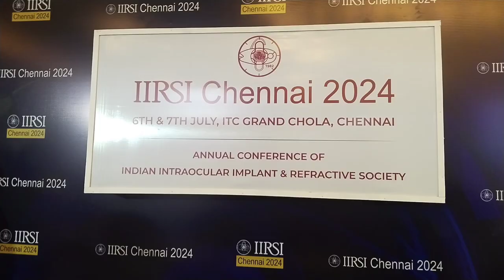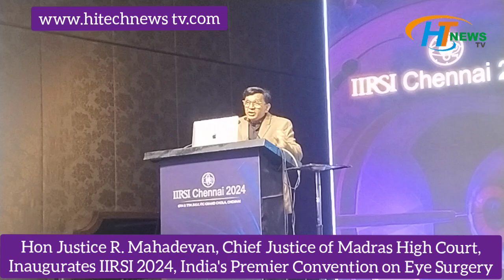Hon Justice R. Mahadevan, Chief Justice of Madras High Court, Inaugurates IIRSI 2024,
Hon Justice R. Mahadevan, Chief Justice of Madras High Court, Inaugurates IIRSI 2024, India's Premier Convention on Eye Surgery

Chennai, July 06, 2024: The two-day Indian Intraocular Implant & Refractive Surgery Convention 2004 (IIRSI Convention), a flagship annual event of Intraocular Implant & Refractive Society, India (IIRSI), began today with the participation of over 4000 ophthalmologists from across the country, and about 50 expert speakers, including international luminaries in the fields of intraocular implantation (IOL) and LASIK & refractive surgery.

Honourable Justice R. Mahadevan, Chief Justice of Madras High Court, Chennai inaugurated the convention in the presence of Dr. Jagat Ram, President, Prof. Dr. Amar Agarwal, Secretary General, and other office bearers of IIRSI.

Organised in association with Sustain Eye, a global coalition of eye societies, this national event aims at promoting the latest developments in ophthalmic care and surgery for the benefit of ophthalmologists across the country. The convention includes invited lectures, live surgery, hands-on Wetlab, Ophthalmic Premier League, IIRSI Film Festival Awards (IFFA), IIRSI photography competition, court martial in ophthalmology, symposiums, sessions for young ophthalmologists, and many other activities. The event also features a trade area for ophthalmic materials and equipment.

Addressing the convention, Justice R. Mahadevan emphasised that vision care is crucial as it directly impacts one’s quality of life, pursuits of knowledge acquisition, productivity, and social participation. However, there is inadequate public awareness about the measures needed to protect vision health. Consequently, there has been a sharp rise in various eye health issues, including refractive errors. Adding to the problem are environmental pollution and lifestyle changes, such as the overuse of digital gadgets for work and entertainment. Nevertheless, it is heartening to note that ophthalmic science and technology are making great strides, and the noble field of ophthalmology continues to produce experts. The need of the hour is to harness the power of technology and human expertise and reach the unreached. This is precisely why professionals from different subspecialties in ophthalmology should meet and stay abreast of developments. In this context, I am delighted to see the overwhelming participation of eye specialists in this annual convention, which is truly a landmark event in promoting useful solutions for vision health.

In his remarks Prof. Amar Agarwal, Secretary General, IIRSI, and Chairman, Dr Agarwals Group of Eye Hospitals said, “We are happy that this annual convention continues to grow in size and significance year after year, and elicits the interest of ophthalmologists within and outside India. The two-day conference comprises valuable programmes and live surgical session telecasts that will make sure that the participants will learn new techniques in cataract and refractive surgery. They can gain hands-on experience in the Wetlab courses on several key areas that will equip them to practice with confidence. Their interactions with global experts will clarify their doubts.”

The felicitation message from the Chief Minister of Tamil Nadu, Mr. M.K. Stalin was read out at the inaugural session of the event. Assuring his support for the convention and the future endeavours of IIRSI, the chief minister said that Chennai, a city renowed for its leading eye care institutions, was indeed privileged to host this national event. “The convention's robust lineup, including invited lectures, live surgery demonstrations, hands-on Wetlabs, the Ophthalmic Premier League, the IIRSI Film Festival Awards, and the photography competition, reflects the breadth and depth of knowledge and expertise that will be shared,” he noted.

The Indian awardees are Dr. Satanshu Mathur, to be awarded with the IIRSI President Gold Medal, Dr. Rohit Om Parkash with the Dr. Daljit Singh Gold Medal, Dr. Prema Padmanabhan with the Dr. Mrs. T. Agarwal Gold Medal, Dr. Rajesh Fogla with the Om Parkash Gold Medal, and Dr. Santosh Honavar with the Subodh Agrawal Gold Medal. Furthermore, the IIRSI Gold Medal winners are Dr. Inder Mohan Rustogi from Haryana, Dr. Rishi Swarup from Hyderabad, and Dr. Prafulla K Maharana from Delhi.

In addition, the event will also have ophthalmic photography competition and awards. The photography categories include external photography, smartphone photography, slit lamp photography, fundus photography, and imaging. The convention will also honour ophthalmologists who took part in the IIRSI Film Festival Award Show 2024 with their short films on educative ophthalmic films under different categories